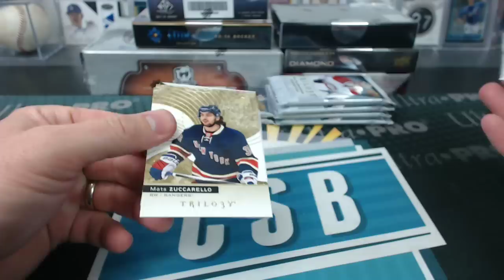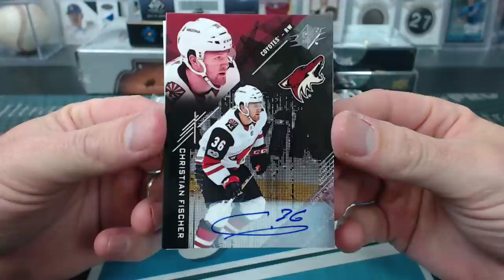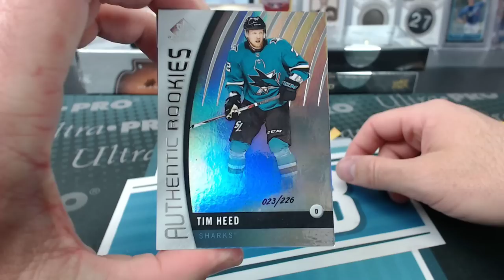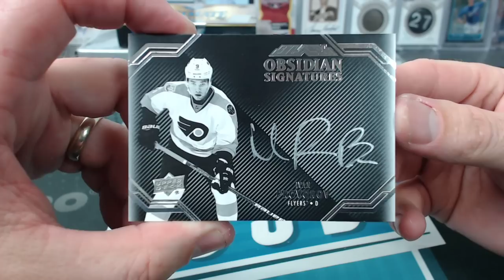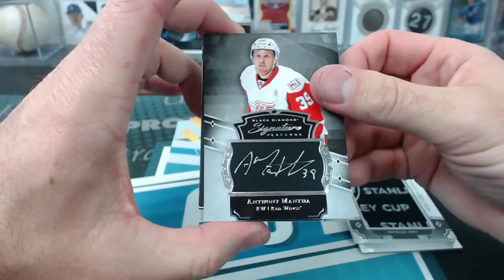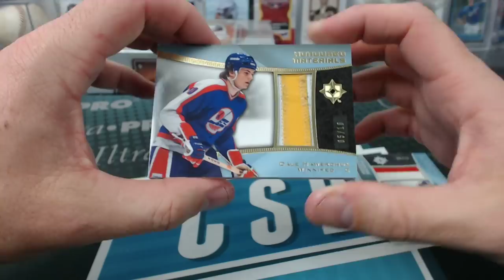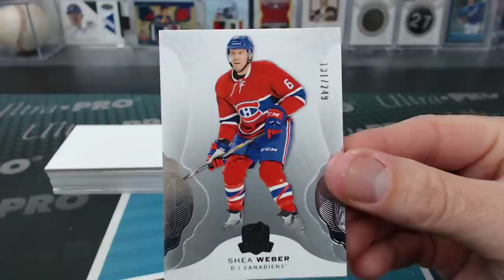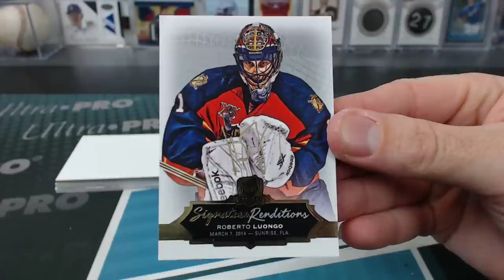2015-18 7 Box Upper Deck Hockey Mixer #8